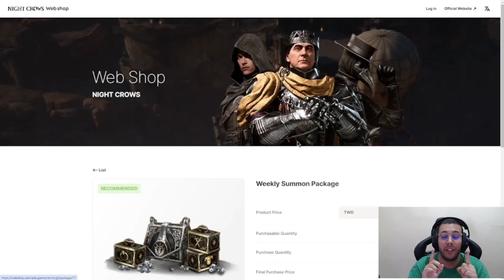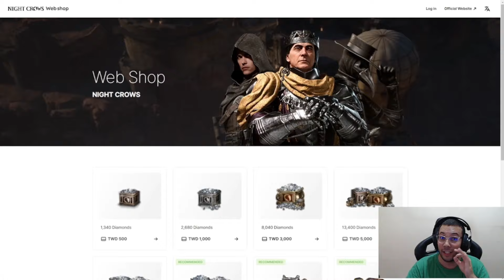GRUTA SEGUE PEGANDO FOGO E INFESTAÇÃO DE SPY 🥶 | CORTES NIGHT CROWS